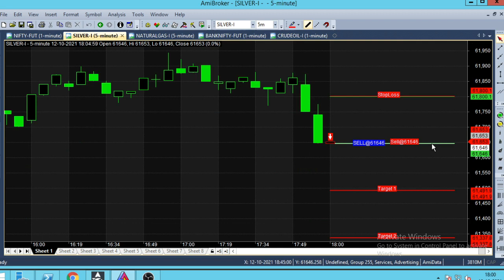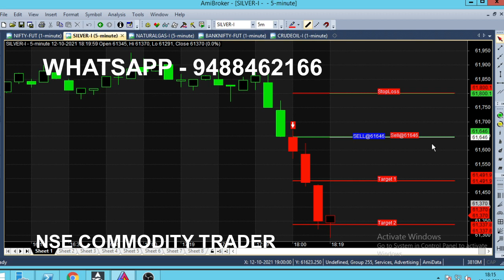Silver 5 PM 5 Minute Strategy Live Analysis | Silver Mini 5 minute Strategy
Silver 5 PM Strategy, Silver Mini 5 Minute strategy Live Analysis.

⏱️⏱️TIME CODES⏱️⏱️
0:00​ - Intro
0:10 - Silver Sell call
0:40 - Candle Colors
1:00​ - Everyone can trade